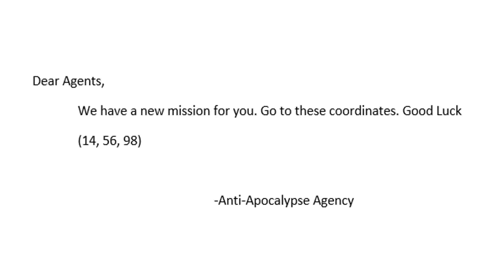I DIDN'T SIGN UP FOR THIS | Minecraft Anti-Apocalypse Agency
I DIDN'T SIGN UP FOR THIS! I seemed to have received the wrong email and was sent on a mission to save the world with Cory! I don't think either of us were prepared for this. Will we be able to handle the mission and successfully become agents?

LOOT CRATE
August's theme is ANTI-HERO which includes items from Deadpool and Suicide Squad!

If you read this far, say 'LEAVE IT TO AGENT SHED' in your comment ;)